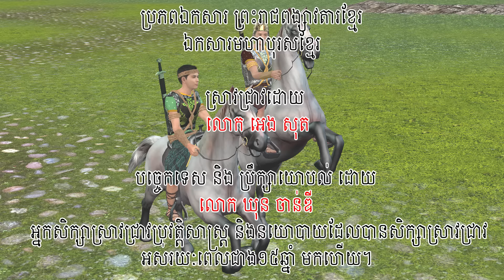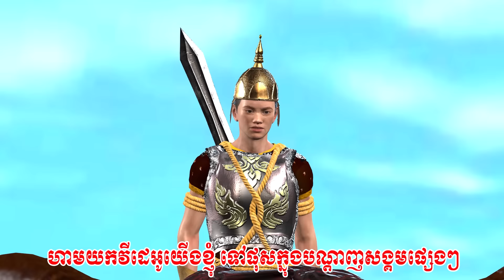រឿង តេជោមាស តេជោយ៉ត | កំពូលមេទ័ពខ្មែរដើមសម័យឧត្តុង ភាគ១